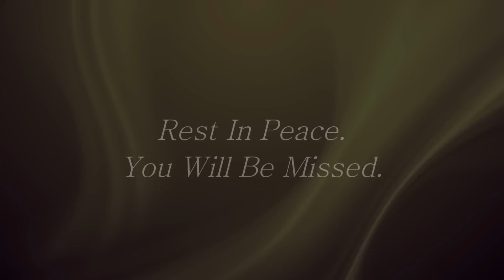2014 Sunstar Paramedics Employee Appreciation Video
Another Awesome year at Sunstar Paramedics!